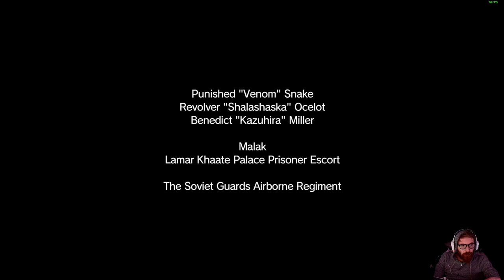METAL GEAR SOLID 5 - LET'S PLAY FR #9